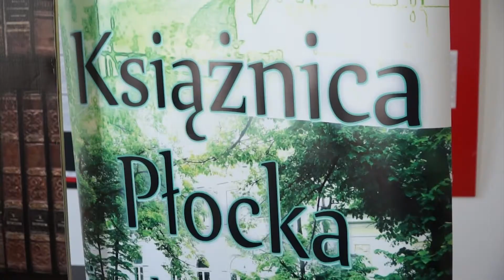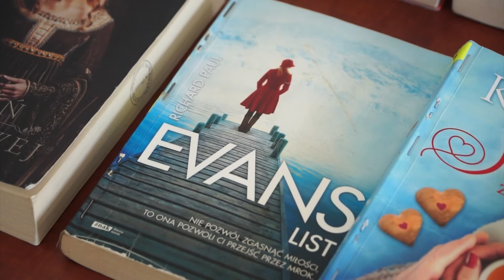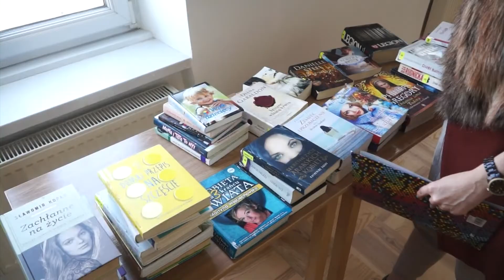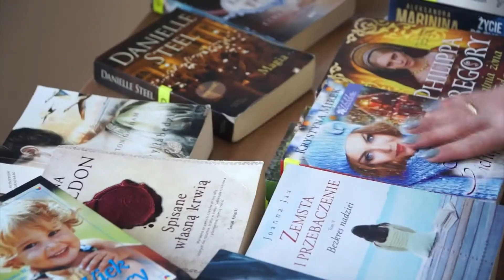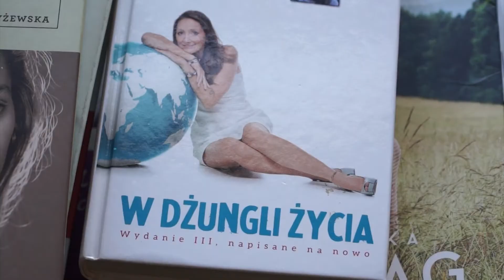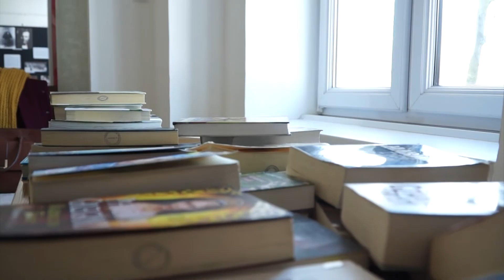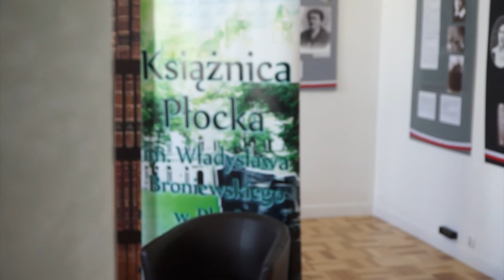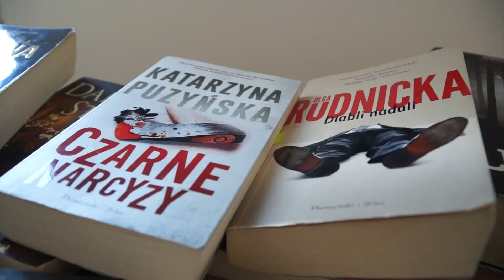Imperium Kobiet (S1.Odc.12)